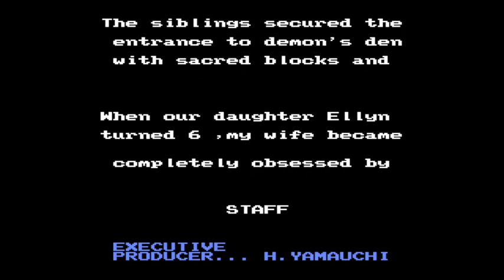Zelda Classic Quest: Fortressvania (25/25)